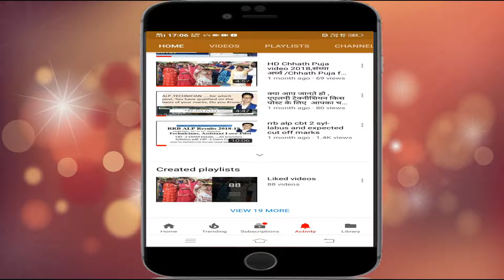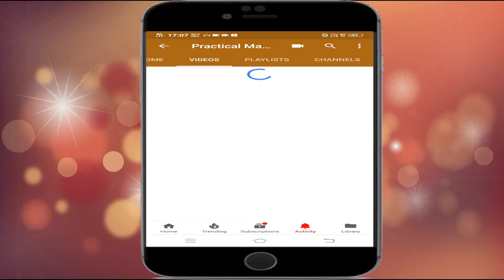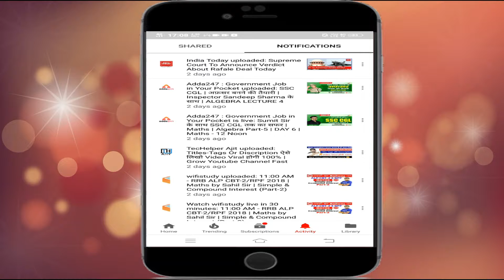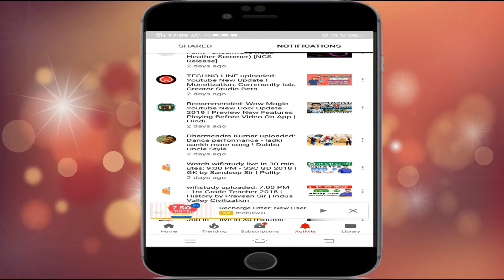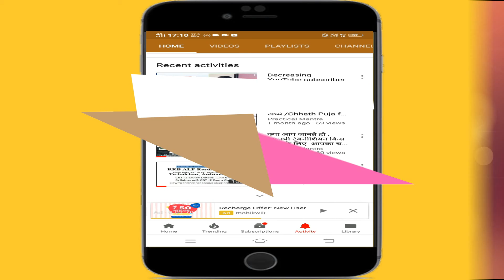youtube update | youtube new update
Now You will get views on your YouTube Videos without any subscriber /New Update YouTube 2018

Keep in touch with us. In our channel, you can see our playlist, we upload videos on different topics.